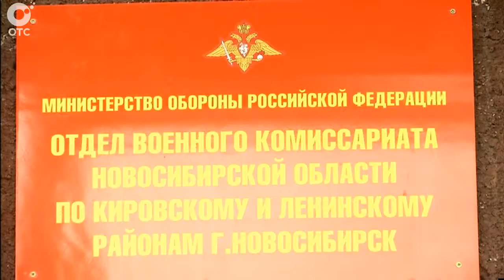С 1 апреля в стране стартовал весенний призыв